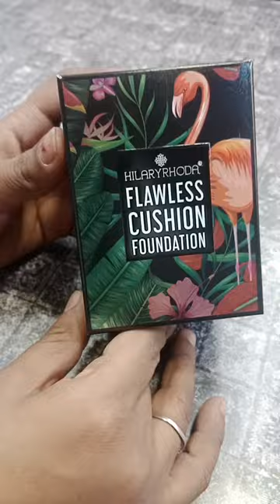Flawless Cushion Foundation